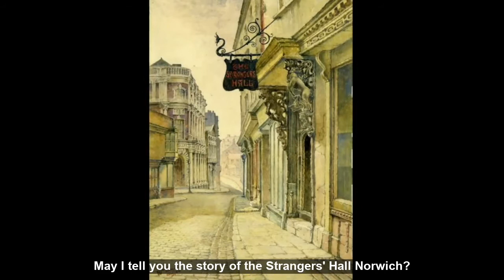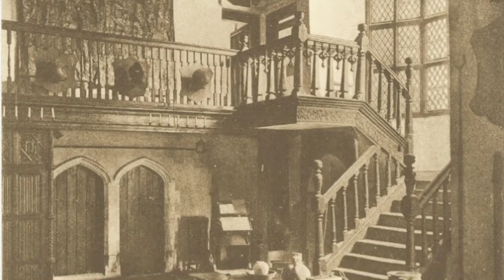Strangers' Hall: A Curator's Lecture from 1931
This short lecture was written in 1931 by Frank Leney, Curator of Norwich Castle Museum from 1910 to 1937, and is read here by Jan Pitman. Leney was a pioneer of museum curation, enlivening exhibition spaces with fully furnished period rooms and dioramas. After Strangers' Hall was acquired by the City of Norwich in 1922, he expanded the house into the beautiful, rambling historic home you see today.

Almost 100 years later, we have brought Frank Leney's original lecture notes to life by matching them to images from our archive collections, which we hope are similar to the slides he would have used.